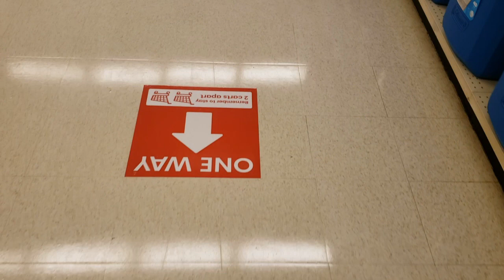Grocery Store Thug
I didn't choose the thug life, the thug life chose me.